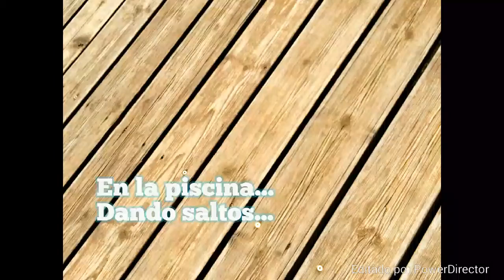Test de PowerDirector para Android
Edición de prueba en PowerDirector de Android. Más info en el post en el que ponemos a prueba esta aplicación para editar vídeo en Android. Enfocado a tablets.

Gracias a Matinloc por dejarnos usar su música, puedes encontrar esta canción en Google play

Si quieres ir directo al grano al comprar accesorios para grabar vídeo con el móvil, visita nuestra sección

Te dejamos algunos enlaces por si te apetece seguirnos a través de alguna red social: